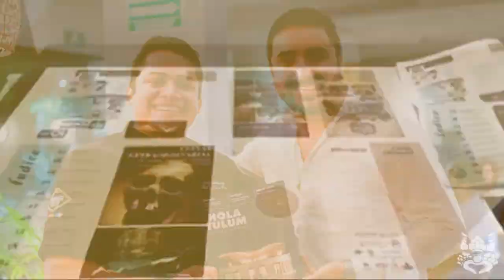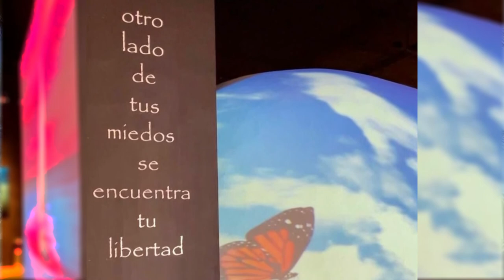Entrevista a PEPE SOHO en DELEK TULUM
Pepe Soho es un fotógrafo mexicano de paisajes y naturaleza.​ Antes de convertirse en fotógrafo, Soho tuvo carreras de alto perfil como diseñador, músico y empresario.​​ En 2017 ganó el primer lugar en la Copa Mundial de Fotografía, Naturaleza por su imagen titulada «Believe».​​

Agradecemos el apoyo y las facilidades brindadas por Pepe Soho para Hola Tulum.

Una entrevista con Macarena Huicochea
Pepe Soho Photography @pepe_soho

Gracias amigos de @EPHIMERATulum  👏👏

Si quieres conocer más sobre HOLA TULUM, te invitamos a visitar su

▬▬▬▬▬▬▬▬▬▬▬▬▬ HOLA TULUM LIVE ▬▬▬▬▬▬▬▬▬▬▬▬▬

Prohibida cualquier reproducción parcial o total de este contenido sin previa autorización de los responsables del copyright.